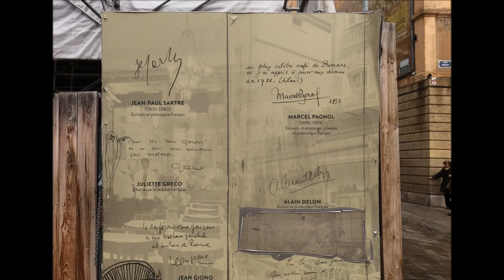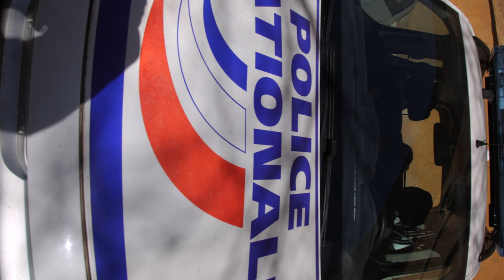Balade à Aix presselibre.fr Reportage